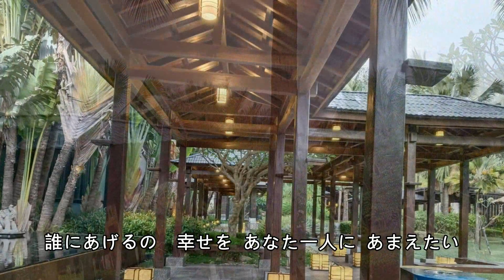骨から泣きたい雪子です～郭艷紅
骨から泣きたい雪子です
唄：森山愛子  作詞：新本創子  作曲：杉本眞人
翻唱：郭艷紅